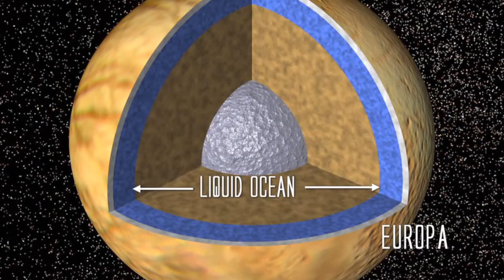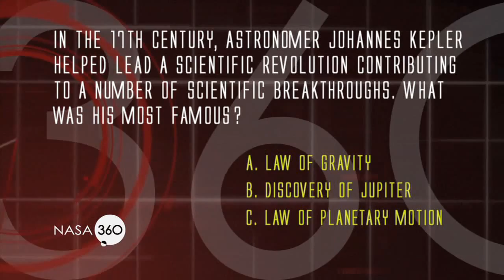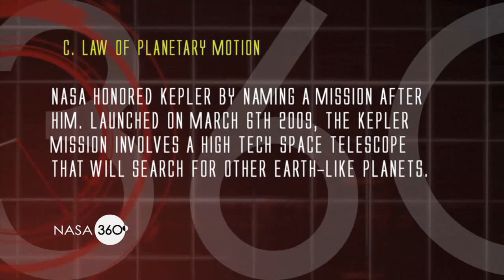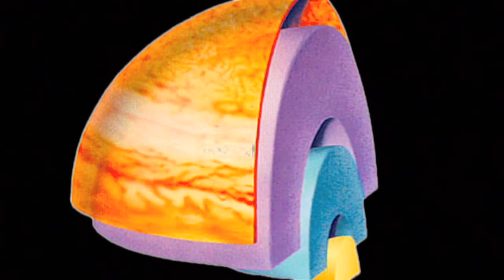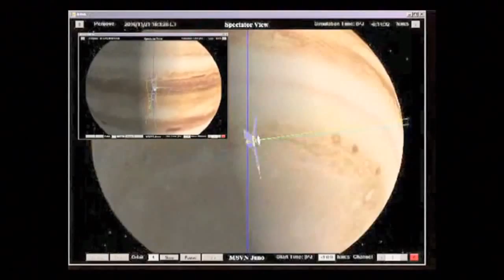NASA 360 New Worlds New Discoveries 1/2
'Find out about NASA's new missions to Jupiter, Mars, the Moon, and more.'